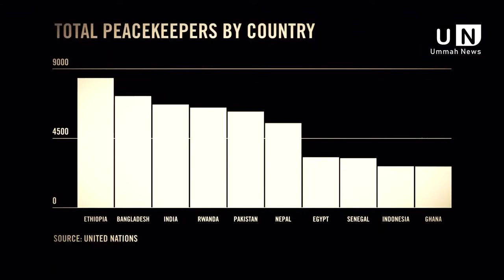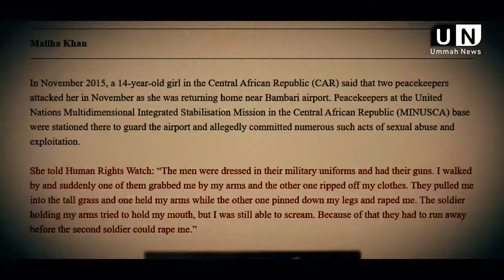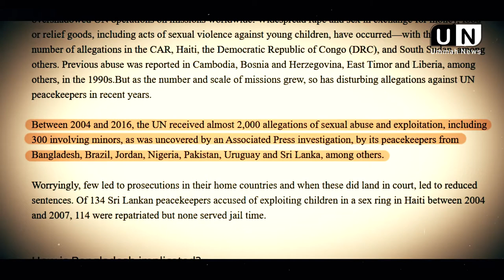Exclusive জাতিসংঘ শান্তিরক্ষী নাকি ধর্ষণবাহিনী !? Ummah News | Ummah Network | Worship Of Allah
Exclusive  জাতিসংঘ শান্তিরক্ষী নাকি ধর্ষণবাহিনী  !? Ummah News
Ummah Network
Worship Of Allah
Beautiful Islam

                         (সহিহ বুখারী-৩৪৬১)